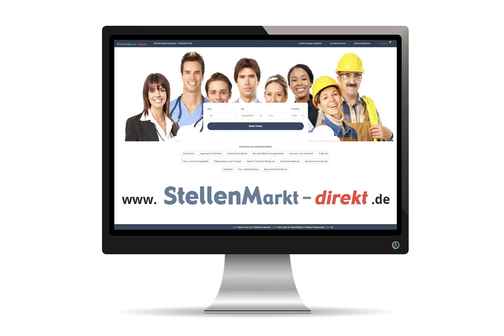Bauingenieur (m/w/d) in Peine, gesucht:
Bauingenieur (m/w/d)
Die Peiner Ingenieurbüro GmbH mit Sitz in Peine
sucht einen Tragwerksplaner als Projektleiter
für Aufgaben im Industriebau.

Bild: Adobestock